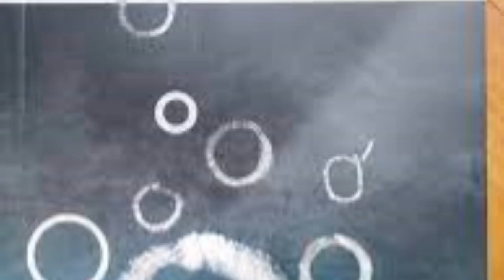ကံ့ကူလက်လှည့် - အောင်သင်း Audio book အသံစာအုပ်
ကျွန်တော်တို့ရဲ့
TOP Audio Books (အသံစာအုပ်များ)အစီအစဉ်လေးကို ထပ်မံ
တိုးချဲ့ တင်ဆက်ပေးထားပါတယ်။
ဒီအစီအစဉ်လေးမှာ စာအုပ်ကိုင်ပြီး မဖတ်အားသူများ,
စာအုပ်ဖတ်ဖို့ မျက်စိအမြင် အားနည်းသူများ
လွယ်လင့်တကူ နားဆင်နိုင်ရန်အတွက် သုတ၊ ရဿ၊ ဗဟုသုတ
အထွေထွေ အကြောင်းအရာများ နှင့် ဘာသာပြန်စာအုပ် နှင့်
ရှားပါးစာအုပ်များ ကိုလည်း
ဖတ်ရှု တင်ဆက်ပေးသွားမှာ ဖြစ်တဲ့အတွက်
လုပ်ပေးထားကြဖို့ တောင်းဆိုပါတယ်ခင်ဗျာ။
ကျွန်တော့ Channel လေးရဲ့ လိုအပ်ချက်၊ အားနည်းချက်များရှိခဲ့ရင်လည်း
ဝေဖန်ထောက်ပြ ပြောဆိုပေးပါလို့လည်း တောင်းပန်အပ်ပါတယ်ခင်ဗျာ။
အားလုံး ကိုယ်စိတ်နှစ်ဖြာ ကျန်းမာချမ်းသာကြပါစေခင်ဗျာ။